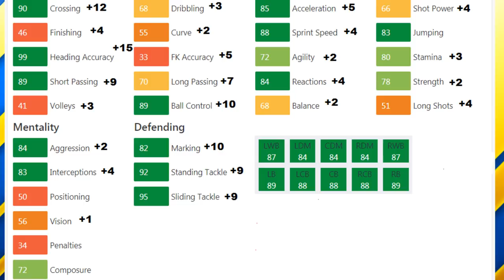FIFA 19 | Lucas Hernández | Growth Test